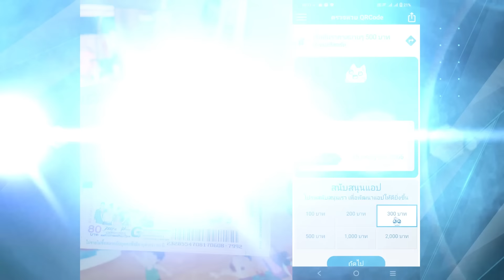ชีวิตดำดิ่ง..พนันออนไลน์ทำชีวิตพัง! | ล้วงเรื่องเล่า Part 2